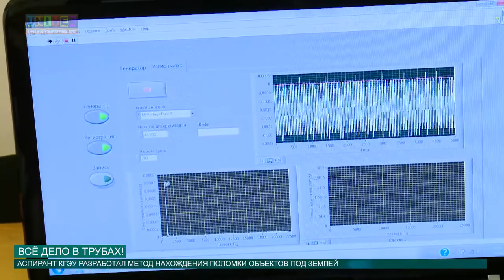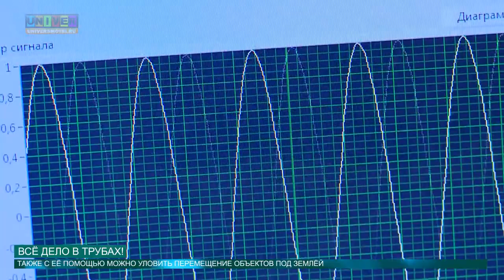ВСЁ ДЕЛО В ТРУБАХ! от 14.06.2016